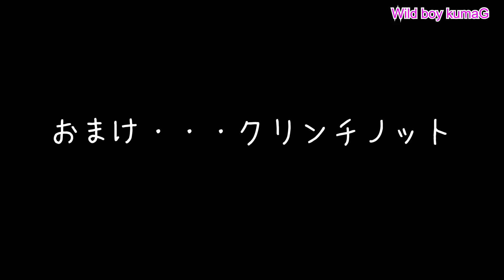【Fly fishing】2020.7 フライフィッシングティペット・リーダーの結束方法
皆様のおかげで登録者数が200人に到達致しました。
記念して弟子の要望もありましたティペット・リーダーの結束方法を
作って見ました。

ロッド：MORRISさんのID783-4
リール：ダイワさんのロッホモア１００
ライン：riverpeakさんのDT-3F
リーダー：MORRISさんのVARIVAS FHT16ft  4Xリーダー
ティペット：クレハさんのシーガーグランドマックスＦＸ0.4～0.6号